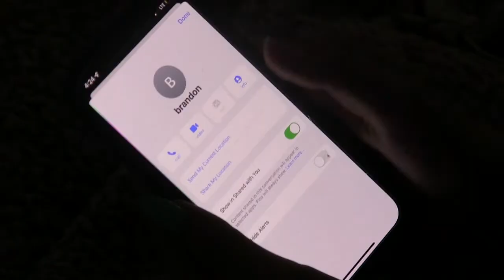Paranoia - A Short Drama Film for Film I, Fall 2021